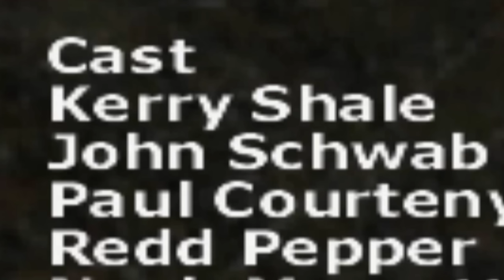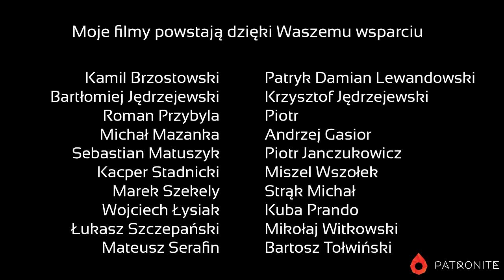Zagrajmy w crapa #81 - Vietcong Purple Haze (worst games eng. subs) (Najgorsze gry wg NRGeeka)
81 odcinek crapa wyszedł taki se, niestety minimalny czas jaki miałem na odcinek musiał odbić się na nim, niemniej chciałem Wam zapodać go przed moim urlopem. Be gentle. Zapraszam!

Autorem angielskich napisów jest: Asia Daczyńska